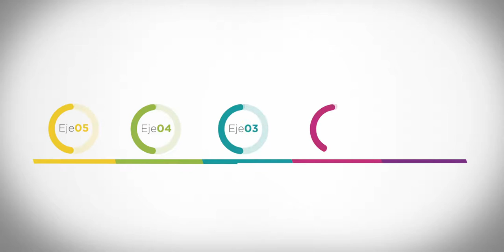3.er Informe Dr. Hugo Bravo: Arte y Cultura